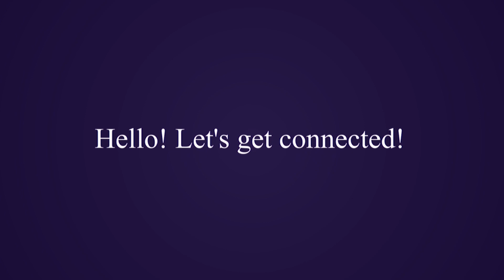SABRI BROTHERS | SINDHI SONGS | PERFORMANCE 6 | THESPIANZ FOLK FESTIVAL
SABRI BROTHERS SANG SOME SINDHI SONG FOR THE AUDIENCE OF KHAIRPUR | AUDIENCE ATTENDING THESPIANZ FOLK FESTIVAL WAS FULL OF JOY WHEN SABRI BROTHERS STARTED SINGING IN SINDHI LANGUAGE |